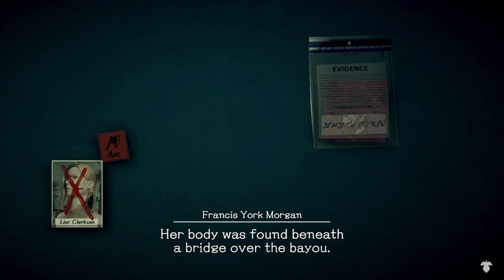Deadly Premonition 2: A Blessing In Disguise Review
Deadly Premonition 2: A Blessing In Disguise is a welcoming return to its strange and absurd world, but feels diluted and missing many of the flavor notes that defined its predecessor.

Kurt Indovina consumed many cups of coffee during his 50 hour playthrough of Deadly Premonition 2: A Blessing In Disguise, accompanied with moments of laughter, frustration, and heartache.